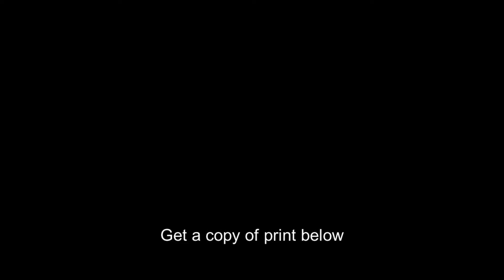Harper's August,Woman driving Horse Drawn Carriage,1899,Edward Penfield